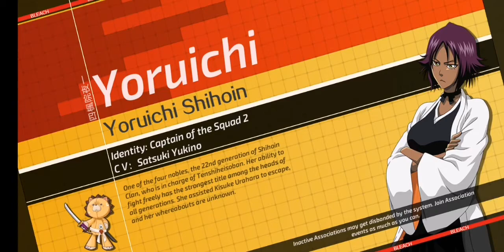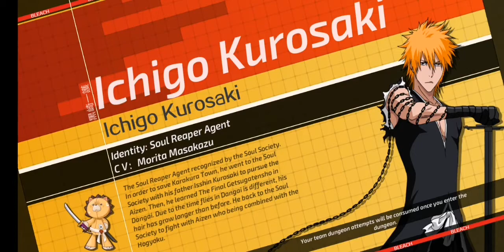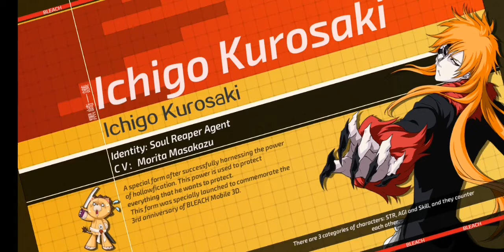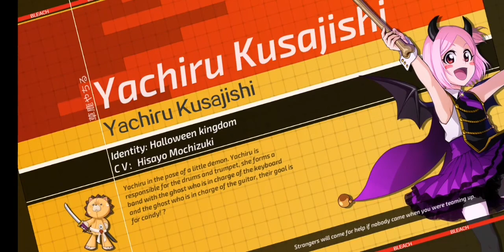BM3D/CROSS-SERVER ASSOCIATION BRAWL/ MAY 28, 2022